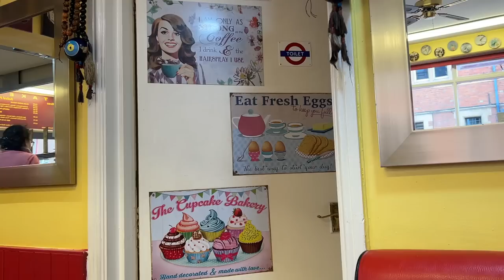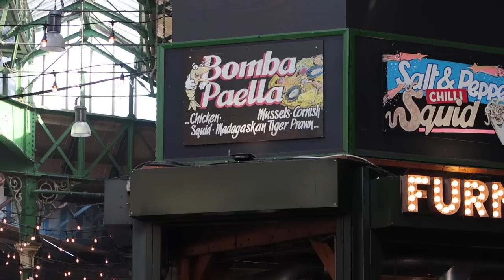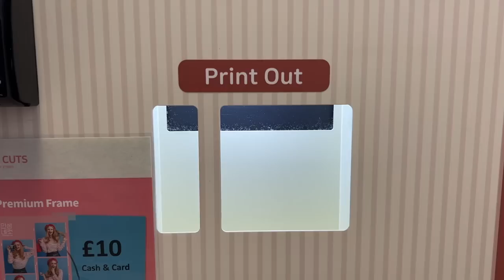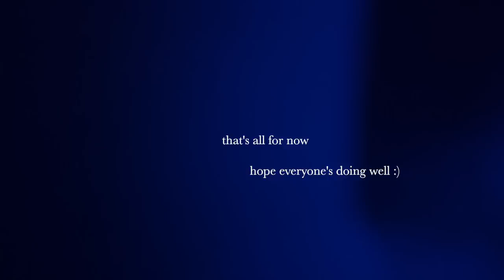just a tourist day in london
a lovely day eating around london, getting korean bbq, and doing all the touristy things I never got to do since I moved last year! it's april in london! the sun is out! life is good!

hi im jing! im from nyc and im 20 yrs old. this year im studying politics at oxford and will return to cornell next year for senior year.

⌛ timestamps
00:00 - morning in oxford
00:51 - everything we ate at borough market
03:21 - just touched down in london town
04:19 - chasing sunsets
05:41 - photo booth & kbbq